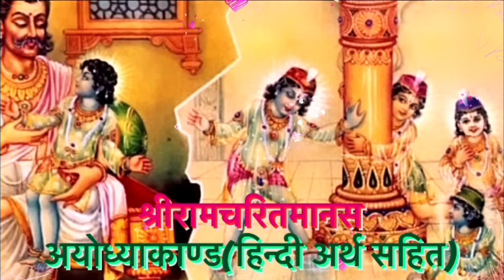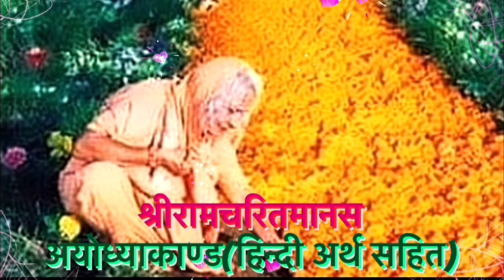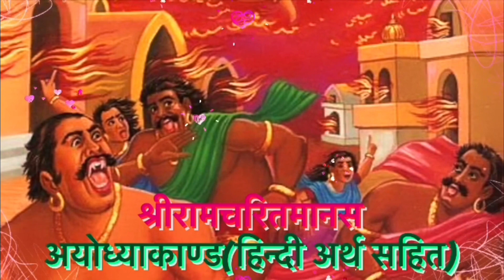Ramcharitmanas:-Ayodhyakand /EP#35/संपूर्ण रामचरितमानस रामायण अर्थ सहित॥अयोध्याकाण्ड॥भाग-35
रामचरितमानस के नायक राम हैं जिनको एक मर्यादा पुरोषोत्तम के रूप में दर्शाया गया है जोकि अखिल ब्रह्माण्ड के स्वामी हरि नारायण भगवान के अवतार है जबकि महर्षि वाल्मीकि कृत रामायण में राम को एक आदर्श चरित्र मानव के रूप में दिखाया गया है। जो सम्पूर्ण मानव समाज को ये सिखाता है जीवन को किस प्रकार जिया जाय भले ही उसमे कितने भी विघ्न हों तुलसी के राम सर्वशक्तिमान होते हुए भी मर्यादा पुरुषोत्तम हैं। गोस्वामी जी ने रामचरित का अनुपम शैली में दोहों, चौपाइयों, सोरठों तथा छंद का आश्रय लेकर वर्णन किया है।
श्रीराम के सोलह गुण, जो इंसान में होने ही चाहिए. इनका उल्लेख वाल्मीकि रामायण में किया गया. जो आज भी लोगों में नेतृत्व क्षमता बढ़ाने, किसी भी क्षेत्र में अगुवाई करने और सफल होने के अहम सूत्र साबित हैं. -
गुणवान (ज्ञानी व हुनरमंद)
सत्यवादी (सच बोलने वाला, ईमानदार)
धर्मज्ञ (धर्म के साथ प्रेम, सेवा और मदद करने वाला)
दृढ़प्रतिज्ञ -(मजबूत हौंसले वाला)
सदाचारी (अच्छा व्यवहार, विचार) किसी की निंदा न करने वाला (सकारात्मक )
विद्वान (बुद्धिमान और विवेक शील) सामथ्र्यशाली (सभी का भरोसा, समर्थन पाने वाला)
प्रियदर्शन (खूबसरत)
कृतज्ञ (विनम्रता और अपनत्व से भरा ) सभी प्राणियों का रक्षक (मददगार)
वीर्यवान (स्वस्थ्य, संयमी और हष्ट-पुष्ट) - युद्ध में जिसके क्रोधित होने पर देवता भी डरें (जागरूक, जोशीला, गलत बातों का विरोधी) - मन पर अधिकार रखने वाला (धैर्यवान व - व्यसन से मुक्त)
क्रोध जीतने वाला (शांत और सहज)
कांतिमान (अच्छा व्यक्तित्व)
रामायण में राम के चरित्र से हमे यह सीखने को मिलता है हमारा हर कर्म पूरी तरह से जागृति में हो।ब्रह्म में स्मार्पित होकर कैसे आप कर्म करे यह राम के चरित्र की विशेषता है ।

From the character of Ram in Ramayana, we get to learn that our every action should be fully awakened. How to act by surrendering to Brahm is the specialty of Ram's character.